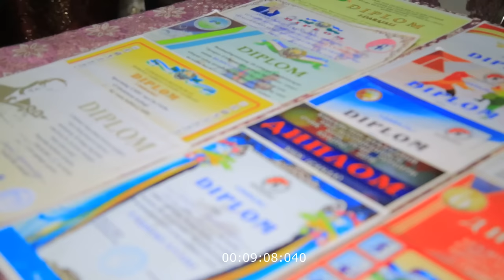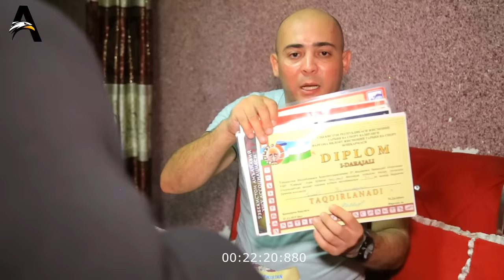11 ЁШЛИК ЗЎРЛАНГАН ҚИЗНИНГ ҚИСМАТИ ИККИНЧИ ТАРАФ